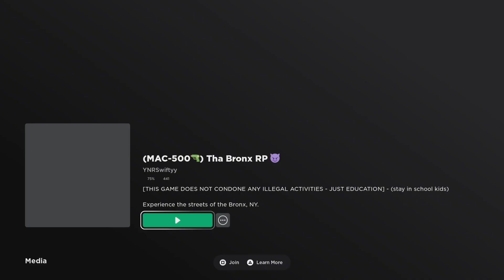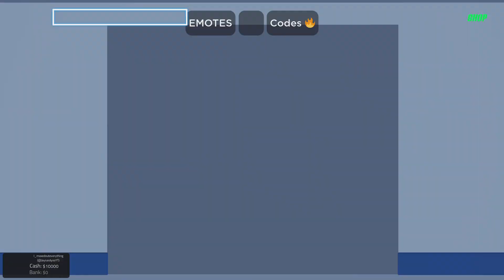Gang wars!! No cuts.